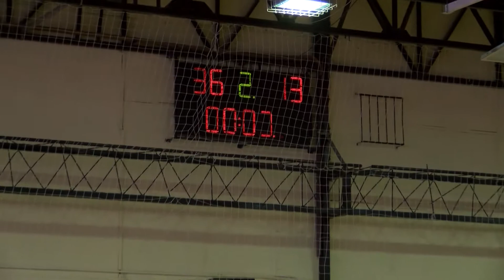Hévíz - Hort-Csepel bajnoki kézilabda mérkőzés.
Nagyarányú győzelmet arattak a hévíziek.